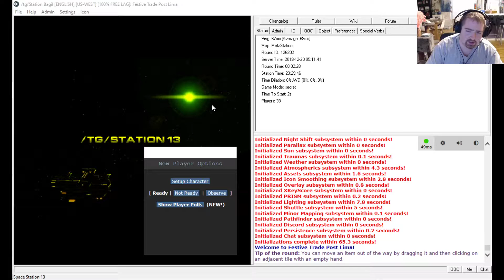Space Station 13- Bagil Station- 2020- Setting up the SM Engine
A guide on setting up the supermatter engine on SS13 on Bagil Station, current ~2020